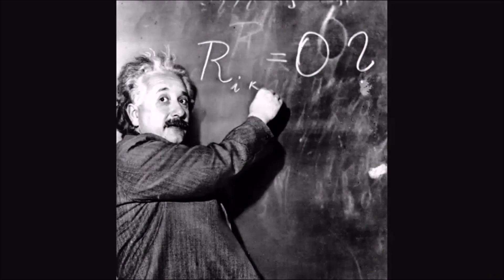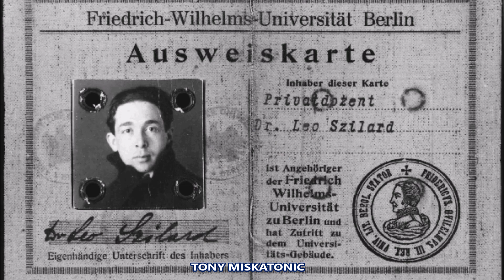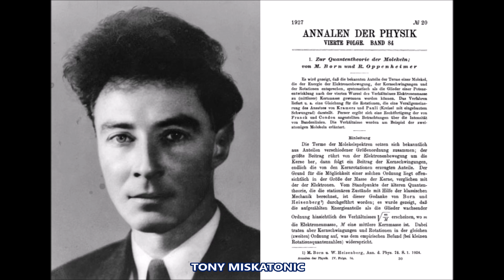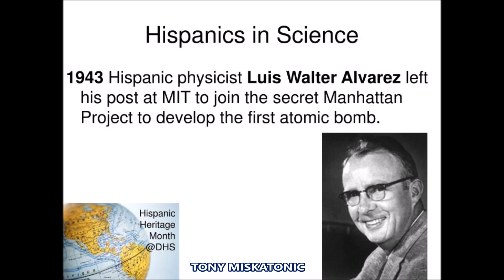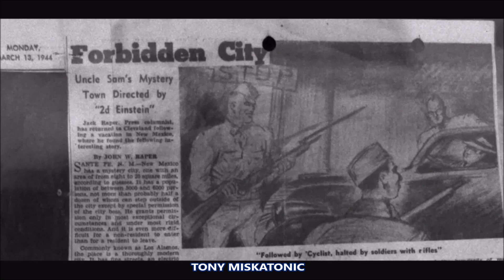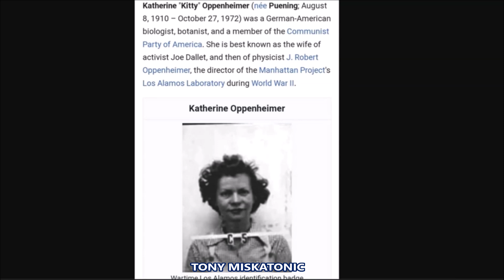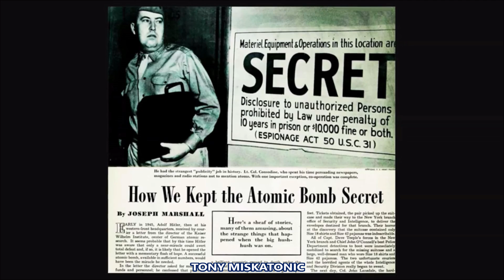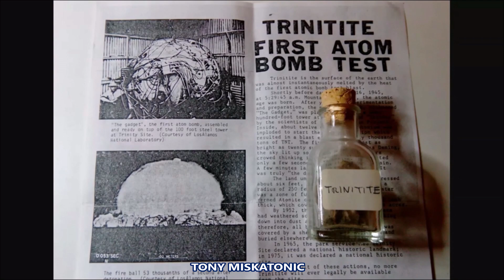LAS PASIONES DE J. ROBERT OPPENHEIMER: LAS MUJERES Y LA BOMBA ATÓMICA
Únete a este canal para acceder a sus beneficios:
n 1938, el presidente Franklin Delano Roosevelt recibió una carta del científico más famoso del mundo, Albert Einstein . La carta alertaba a Roosevelt de que los alemanes podrían estar trabajando en una bomba atómica y lo instaba a considerar un programa nuclear para Estados Unidos. Pero la misiva no era todo lo que parecía… En realidad, la carta fue escrita por el físico Dr. Leó Szilárd, un físico germano estadounidense. Szilárd le pidió a Einstein que firmara la carta, para que la advertencia viniera con algo de ese dulce y famoso genio apreciado por la gente. Einstein fue el físico más famoso y respetado de su época, y uno de los que habló abiertamente sobre los peligros del nazismo. Pero aunque firmó su nombre en la carta a Roosevelt, Einstein no participó en la creación de la bomba atómica. Un pacifista declarado, a Einstein se le negó una autorización de seguridad por parte del gobierno de los EE. UU. y a los científicos que trabajaban en el proyecto ni siquiera se les permitió consultar con el genio. En 1939, el gobierno británico recibió el memorándum de Frisch-Peierls, alertándolos sobre investigaciones que permitirían crear  una bomba atómica lo suficientemente pequeña como para ser transportada en un avión. Los británicos se dispusieron a llevar a cabo un programa de armas nucleares de inmediato y pronto se ofrecieron a compartir su investigación con los estadounidenses. Los estadounidenses se sorprendieron de lo mucho más avanzada que la investigación nuclear británica era con respecto a la suya: los estadounidenses estaban muy por detrás en una carrera  de la que ni siquiera sabían que estaban participando.
se eligió a J. Robert Oppenheimer como director científico del proyecto. Obsesionado con su trabajo, Oppenheimer no escuchaba la radio ni leía periódicos y afirmaba ser un completo ignorante en materia política. Solo para estar seguros, el FBI abrió un archivo sobre él. Oppenheimer había estudiado en Alemania con Max Born, quien también instruyó a otros futuros ganadores del Premio Nobel, como Enrico Fermi, Wolfgang Pauli y Werner Heisenberg. El comportamiento excéntrico e impredecible de Oppenheimer lo hizo impopular entre sus compañeros de clase, quienes le presentaron a Born una petición para que lo sacaran de la clase.